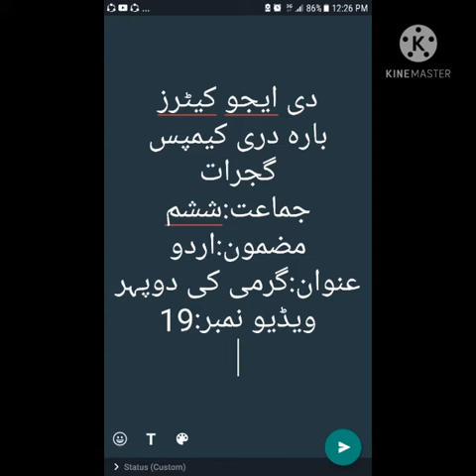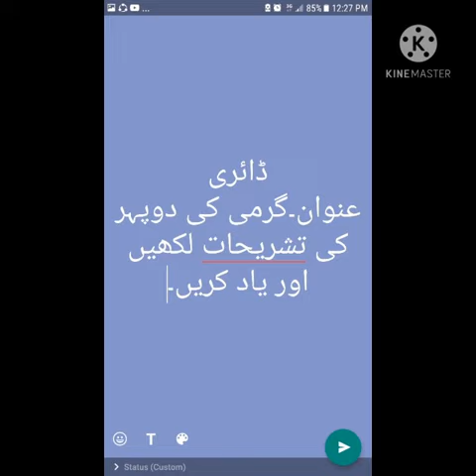Class 6 Urdu Topic Garmi Ki Dopehr Part 19